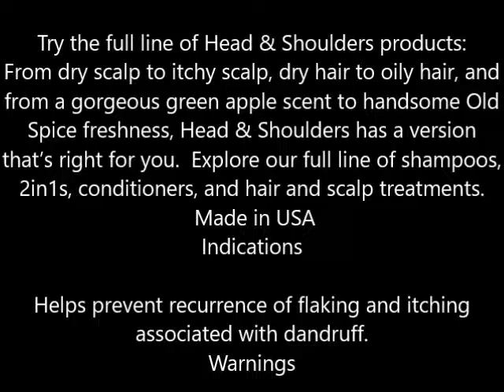Head & Shoulders Classic Clean Dandruff Shampoo 13 5 fl oz